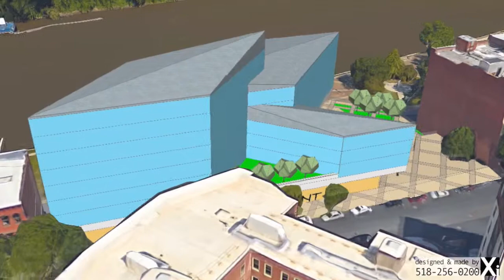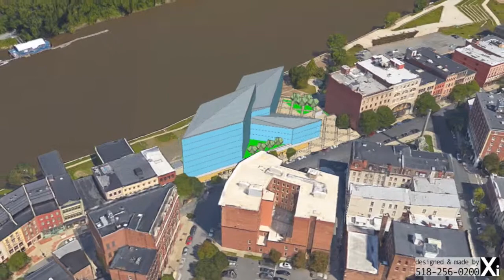One Monument an ALT vision 201511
A significant site at the heart of a city affects everyone in a big way. It demands a delicate balance between public and private interests. One Monument happens to be a such critical development at Troy, NY. The beloved winning scheme has been abandoned by its developer, Kirchhoff/Sequence, for a more realistic design. However, the bottom line vision is facing strong public opposition led by an advocate group "We Care About the Square". Both sides are right from their respective perspective.  The reconciliation may be found in a better design that is creative, fresh yet practical. Here is my 2 cents as an architectural designer:
- The winning design creates two separate buildings above ground that both is costly to build and inconvenient in use.
- The current scheme, besides the unpopular look, actually falls short on practical front, such as lack of distinctive presence at ground floor for resident's lobby, retail stores and farmer's market as well as problem on fire route.
- Instead of putting the public plaza in the middle of the site, it'll work more efficient to position the building at center and create a main plaza at north end and a minor plaza at south end. This layout generates multiple benefits: 1) At ground level each components enjoy their own distinctive presence, resident's lobby is served by the intimate open space at south end;  retail stores stand along River Street; farmer's market fronts the spacious main plaza at north end. 2) Apartments above have better view exposure to both river side and city side. 3) A looped pedestrian path around the side and down to the river bank adds depth of navigation to the existing urban fabric.
- Keeping Front Street as normal one way road meets fire route requirement as well as maintains the continuity of city grid.
- The massing model suggests an authentic modern take on the building. With so many magnificent historical architecture around, the last thing Troy wants is a faux version of building to confuse people.
Hope this initiative is able to bring out more good thoughts from all who care about Troy.